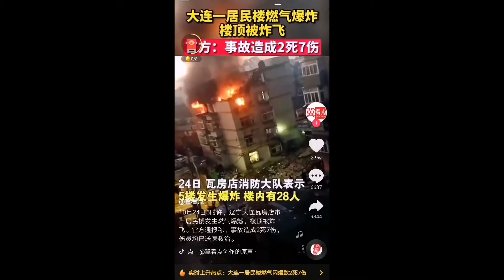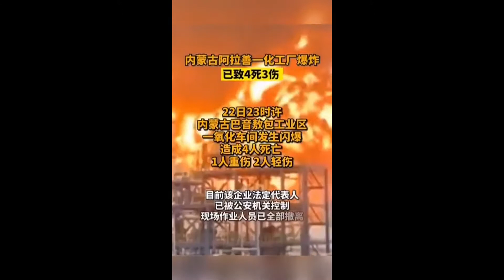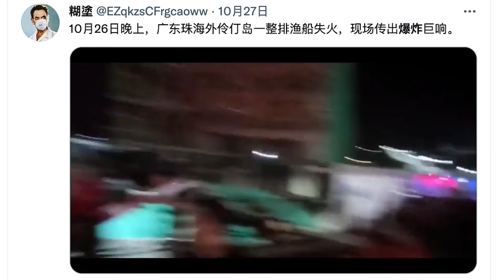瀋陽爆炸，內蒙爆炸, 南京爆炸, 現在青島又爆炸! 這就是號稱世界最安全的厲害國嗎?!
这里是Truman（榛仁）的官方Youtube视频频道。
“千人诺诺，不如一士谔谔”
汉祢衡击鼓骂曹,那是斯文魁首！孟子讥宣王，不失浩然之气。
子曰,见义不为无勇也。不得中行而与之,必也狂狷乎?
又曰，乡愿，德之贼也。唯仁者，能爱人，能恶人。
「地狱里最炽热之处,是留给那些在出现重大道德危机时,仍要保持中立的人」——但丁。
对邪恶的绥靖就是乡愿！甚至是平庸之恶！
有史为证：乾坤浩大,日月照鉴分明；宇宙宽洪,天地不容奸党。使心用术,果报只在今生；善布浅求,获福休言后世。
感谢大家光临本，希望多多支持！
微信群：“Truman和他的朋友们Youtube频道”